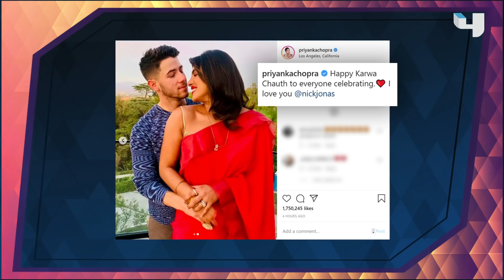نجمات بوليود يحتفلن بالكارفا شوت